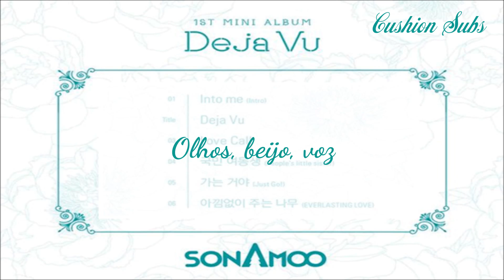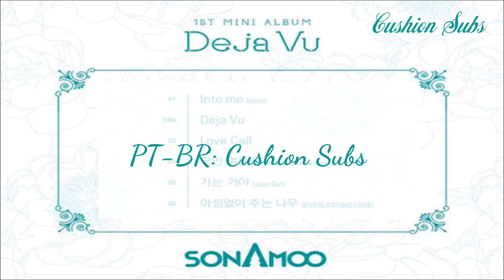[LEGENDADO PT-BR] 01. INTO ME - SONAMOO